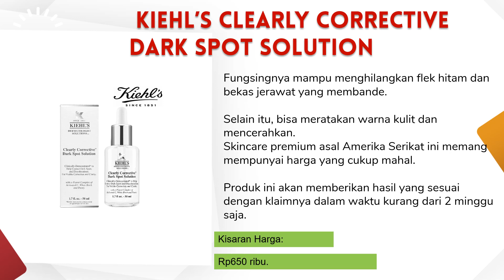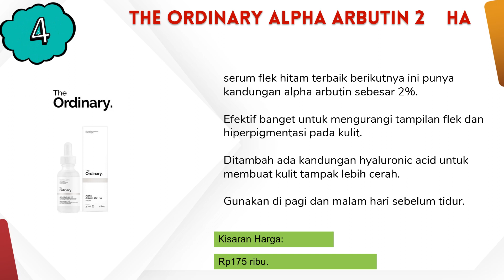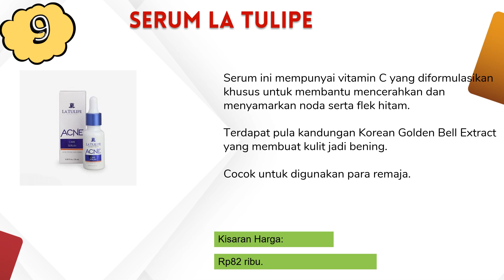Rekomendasi Serum Menghilangkan Flek Hitam Terbaik dan Paling Ampuh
Semoga video Rekomendasi Serum Menghilangkan Flek Hitam Terbaik dan Paling Ampuh ini bermanfaat